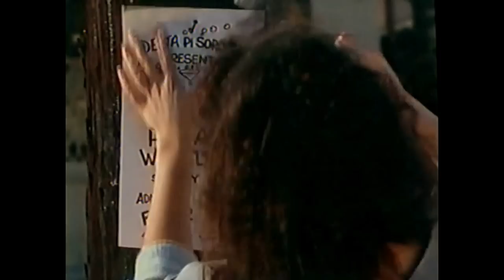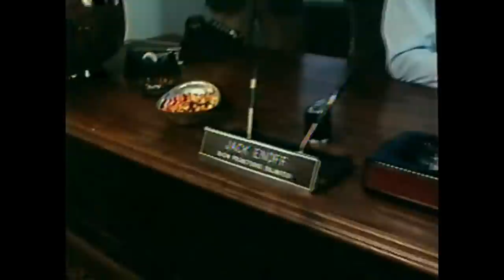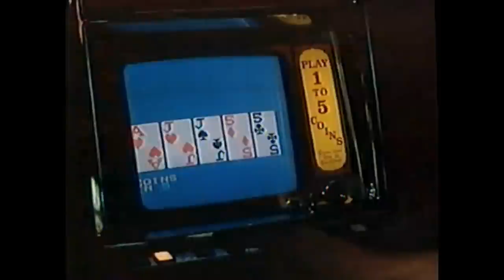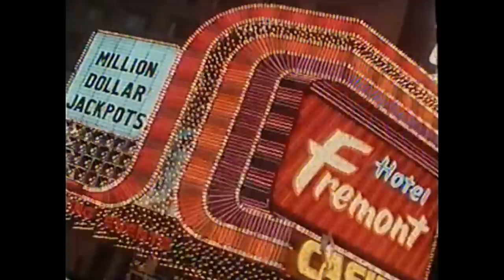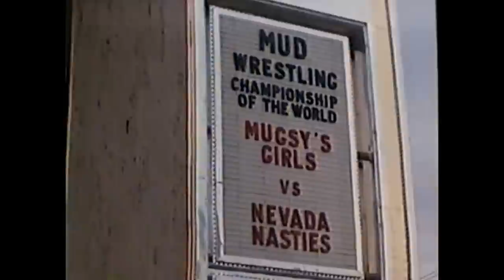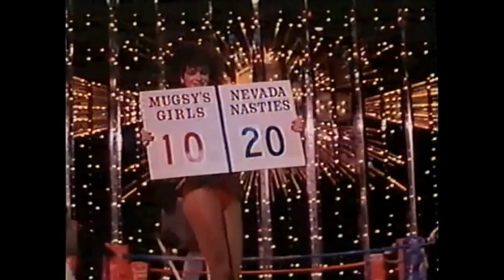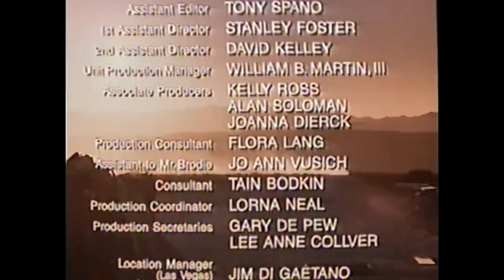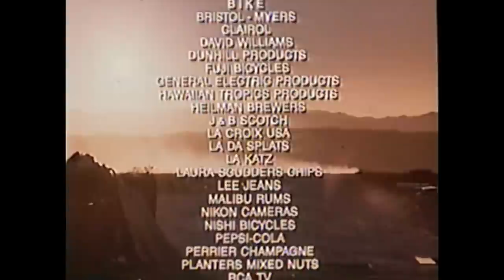Laura Branigan - Delta Pi - Mugsy's Girls [cc] 1984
80's movie that is intended to be silly, raunchy and fun. Touted to be a female "Animal House" type film.
First full length film starring James Wilder, listed as James Marcel.  Also, Eddie Deezen of Grease and Grease 2.
Filmed in LA in 1984, released straight to video release in 1985.